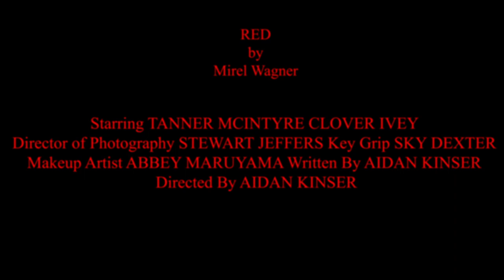RED Mirel Wagner UNOFFICAL MUSIC VIDEO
A music video project I shot for my directing curriculum. Hopefully will update the VFX soon.

Song: Red

Artist: Mirel Wagner

Album: Mirel Wagner

Licenses: [Merlin] Playground Music Scandinavia, The Orchard Music (on behalf of Is This Art!); Hexacorp (music publishing), LatinAutor, Polaris Hub AB, LatinAutorPerf, ASCAP, and 4 Music Rights Societies